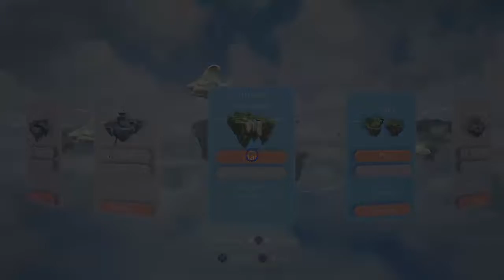Tethered (Non VR) : Quick Look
Retro, indie, quirky & unusual games from the ZX Spectrum to the current gen.

I'm here to shine a light on fantastic games that are overlooked, unloved or have faded into history unknown. There's so much out there besides the usual gaming tropes - let's remember gaming is FUN! I also do sim racing and eSport commentary so my channel will feature some of that too. Come and join my growing community and rediscover your love for the fun of gaming.